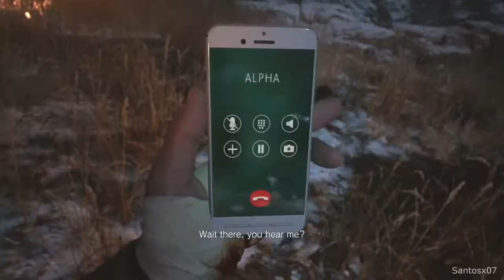Resident Evil Village Tribute { Tongue Tied }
Our love's institutional
Break my brain and put my body to sleep
So un-conversational

When she says my name
Oh so pretty
Break me down
So deceiving
Take control oh baby don't you stop
I'm not getting out with my t-t-t-t-tongue tied

A monster's crawling out
With the full moon creeping down
God it feels like home, home

The devil's marching down
And heaven's screaming out

I'm the type to talk about the world
You're the kind who fights, then you're burning it all
You've got games I wanna play

Oh so pretty
Breaks me down
So deceiving

Oh so pretty
Breaks me down
So deceiving
I'm not getting out with my
Oh I'm not getting out with my, with my

This is not safe
This is not up to code
This is not real
Okay

God it feels like, feels like
I'm t-t-t-t-tongue tied

((This song is by The Faim))